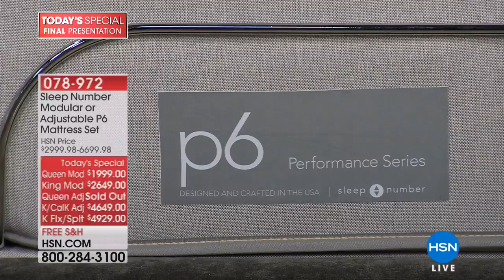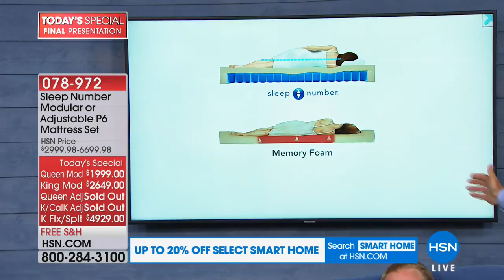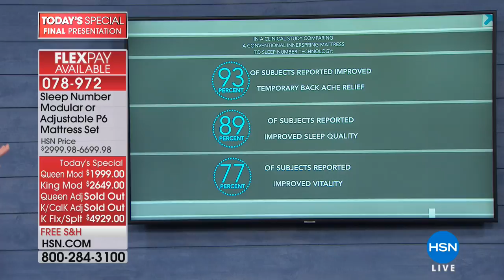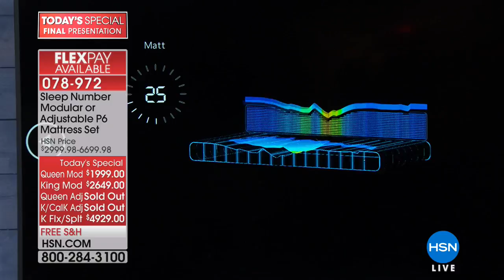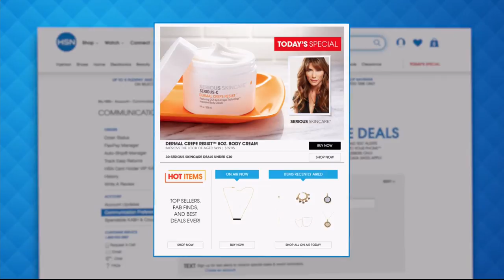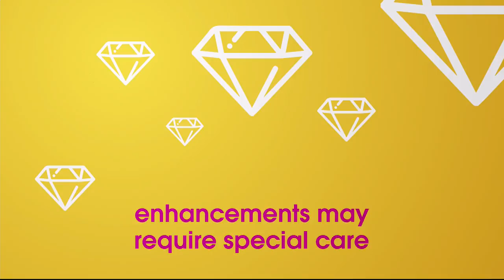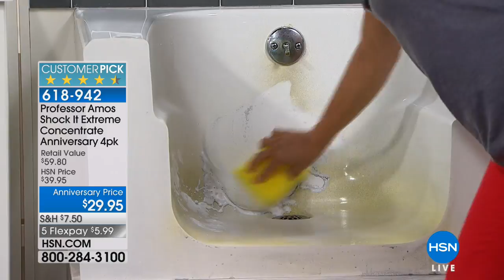HSN | Sleep Number Mattresses Premiere 08.05.2018 - 10 PM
There's no need to dream about better sleep, see and feel the difference with adjustable mattresses. Sleep number is dedicated to helping people enjoy a lifetime of better sleep with a full line of mattresses that help relieve pressure points.